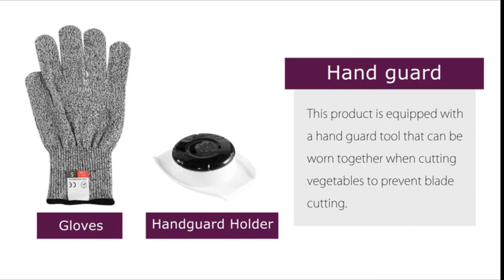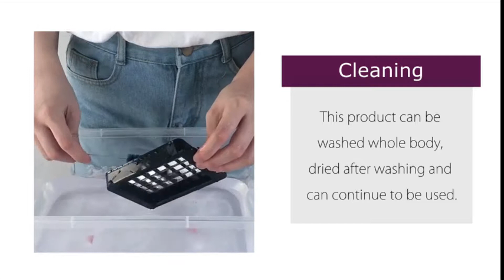Best spiralizers 2019 buying guide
ONLY FOR YOU  🎁
or 👇 [See More]
✅1.Westmark Stainless Steel Tri-Blade Vegetable Spiral Slicer Spiralizer

✅2.Vegetable Chopper, ONSON Onion Chopper Spiralizer

✅3. Original SpiraLife Spiralizer Vegetable Slicer – Vegetable Spiralizer - Spiral Slicer Cutter

✅4.Paderno World Cuisine 3-Blade Vegetable Slicer / Spiralizer, Counter-Mounted and includes 3 Stainless Steel Blades

✅5.Benriner BR7 VEGETABLE SLICER, One Size, Cooker Helper

✅Best Amazon Today's Deals
✅Try Prime Discounted Monthly Offering
✅Try Twitch Prime
✅Try Amazon Home Services
✅Kindle Unlimited Membership Plans
✅Give the Gift of Amazon Prime
✅Create an Amazon Wedding Registry
✅Try Audible and Get Two Free Audiobooks